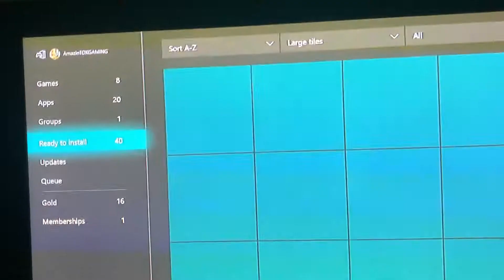I’m getting FH2!